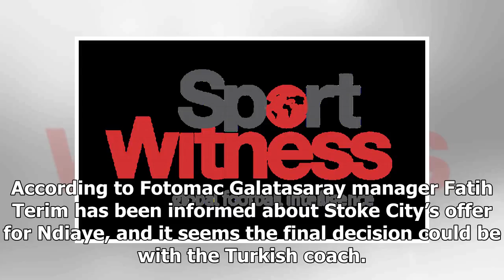Manager informed about significant offer from Stoke City, decision in coming days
Fotomac have reported Galatasaray will make a decision in the coming days over Stoke City’s bid for ...